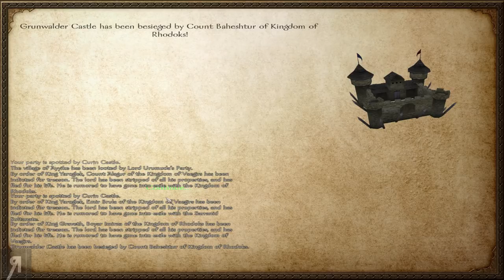Let's Play Mount and Blade Warband Gameplay Part 83 (MATTLEMENTS - 2018)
Let's Play Mount and Blade Warband Gameplay Part 83! In this 5 year anniversary special series, we get all nostalgic about Barney and his adventures from years ago and attempt to conquer Calradia once more with Mr. Beartilde by our side. Join Reformist and Barney in an experience like no other!

● Roberto Heese
● Uncle Bob
● Fyhrr Skvelt
● David MacLeod
● Rod Shaft
● Andrew Snook
● John Cameron
● Kendo
● Jemog1
● Matthew King
● Alan Vargas